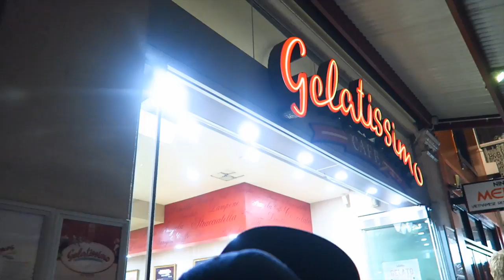Adelaidies and Gentlemen | Amplify Vlog | 5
M O R E . L O U N A